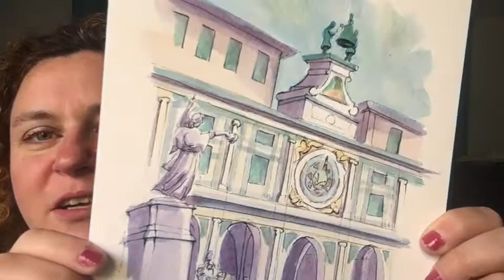Brescia in the Italia Grand Sketching Tour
Visiting and traveling in Italy through my paintings, today I take you to the beautiful city of Brescia to discover all its beauties. Check my paintings on Instagram and Facebook following the hashtag italiagrandsketchingtour and chiaragoarts